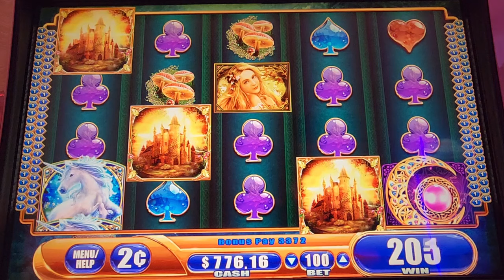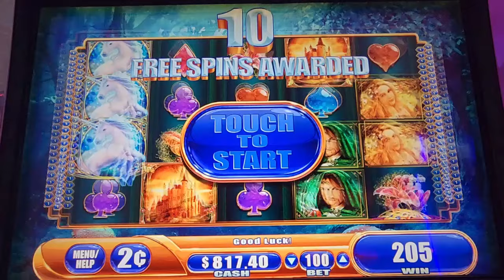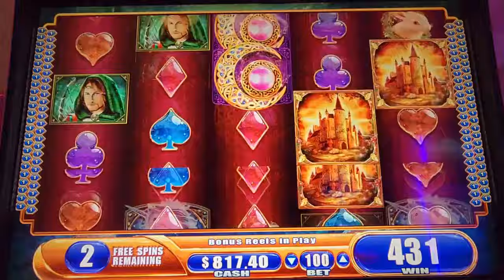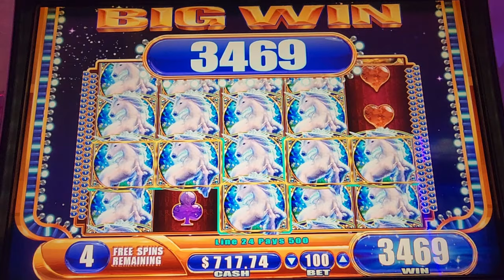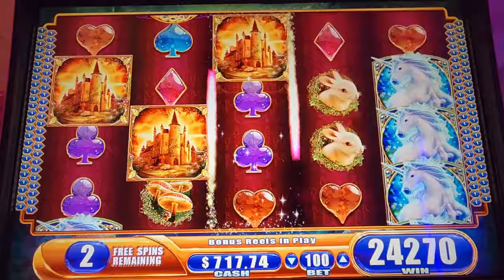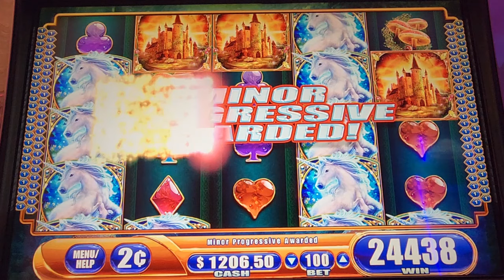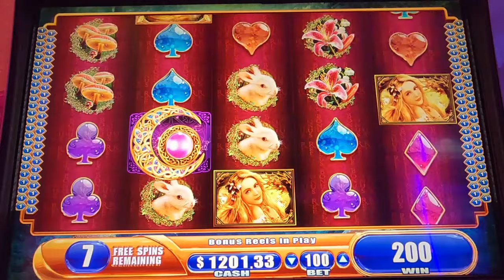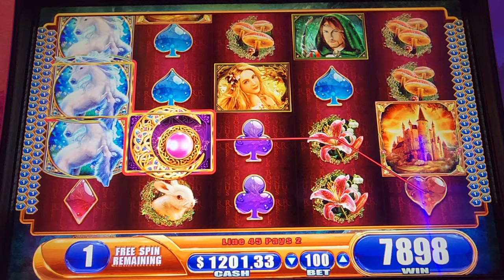MYSTICAL UNICORN SUPER BIG WIN BONUS